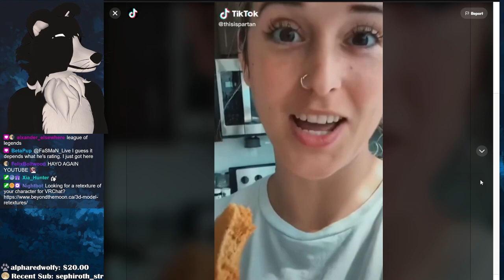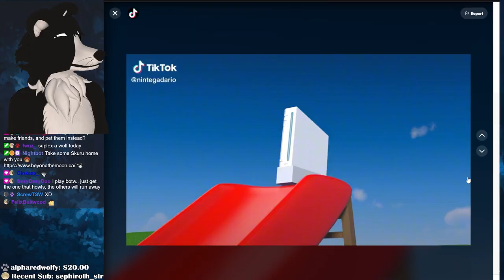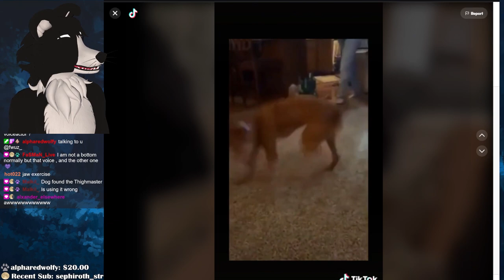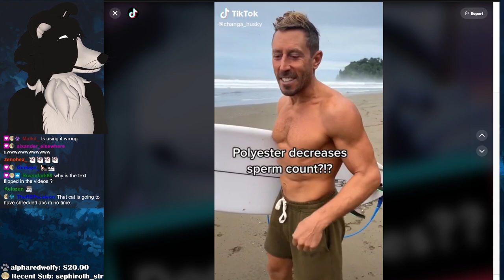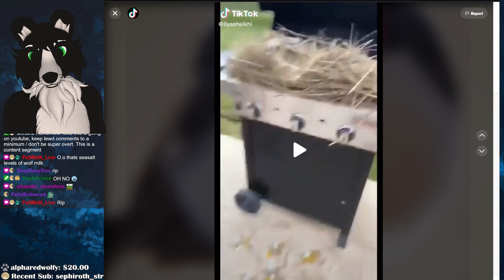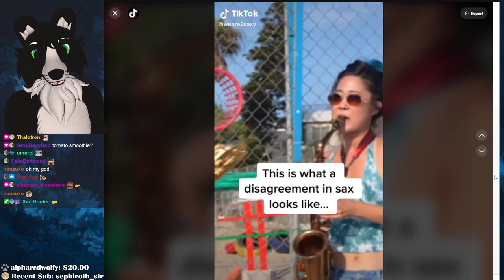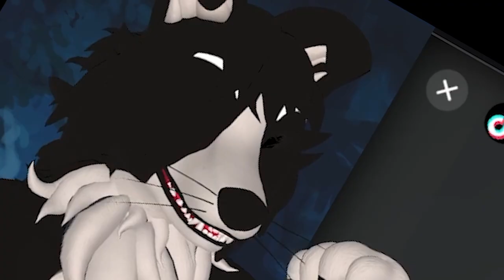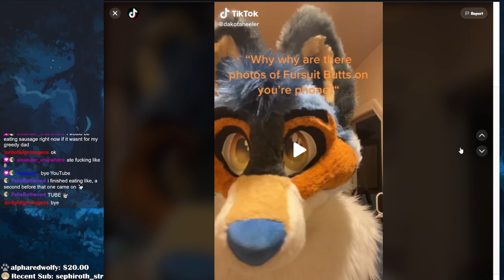Furry TikToks that'll tug on your tail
Send me stuff to open on stream:
Skuru W.
V0X 1W0